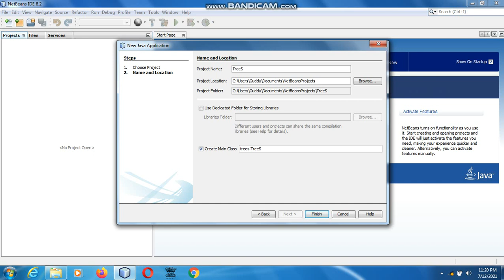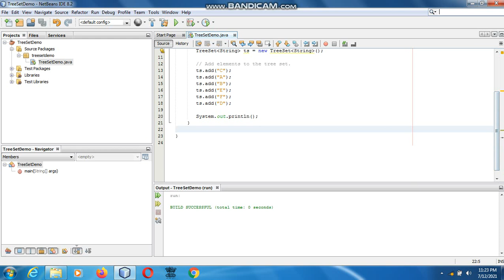Java the complete Reference Ninth Edition (Chapter 18) Example (5) The TreeSet Class